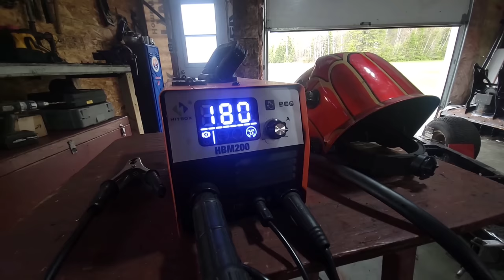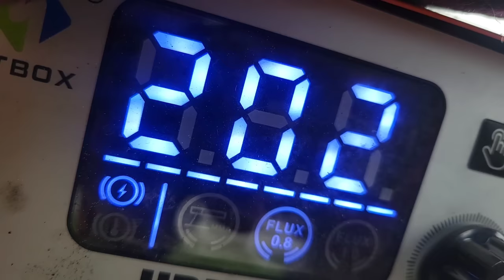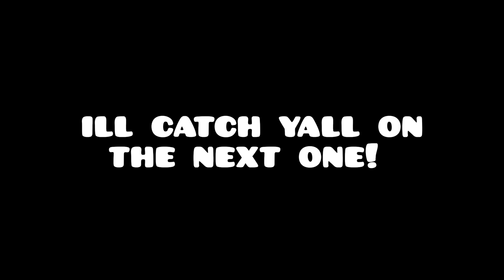FAST MOWER BUILD PART #1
• Dizzy – Joakim Ka...